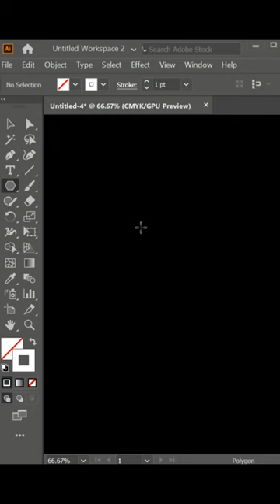Illustrator Tutorial : Tilde Key Trick(~) ✅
How to create a tilde key Trick
In this tutorial I will show you how to create tilde key Trick in illustrator